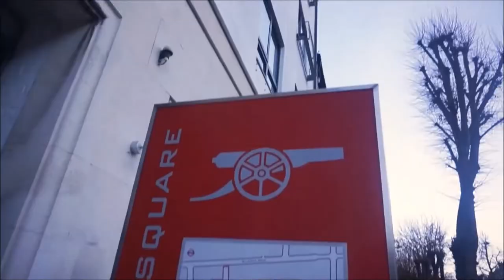MY KIDS’ FIRST TRIP TO THE ARSENAL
A video of my kids’ first trip to The Arsenal on 30th July 2022.

My daughter and autistic son were in the packed crowd the day Gabriel Jesus scored his first hat-trick for the club in an emphatic 6-0 win against Sevilla in the Emirates Cup.

Features the anthemic song ‘The Angel (North London Forever)’ by Louis Dunford.